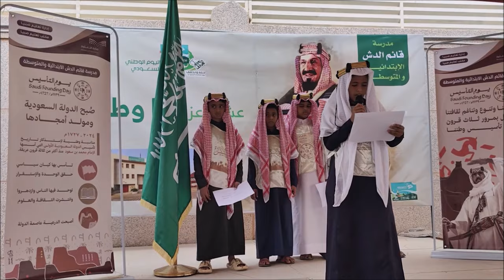فلم يوم التاسيس 2024 بمدرسة قائم الدش تصوير واخراج يحي الفارسي